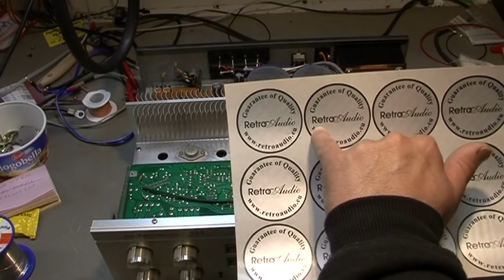Luxman L-58A Retro Audio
Naprawa wzmacniacza Luxman L-58A.